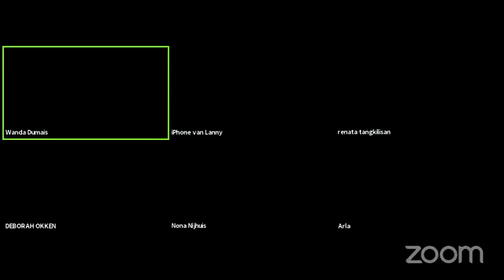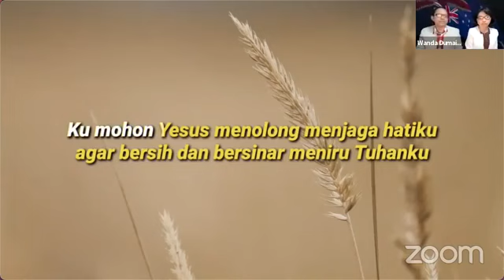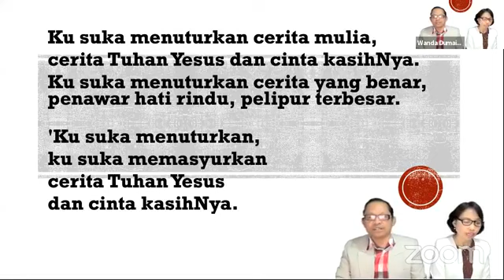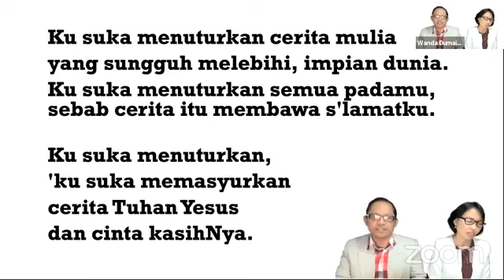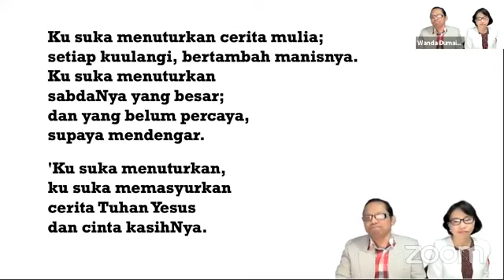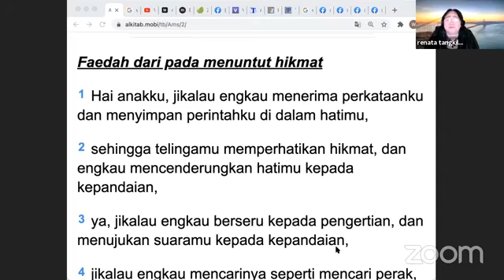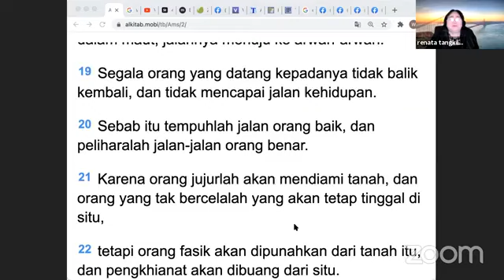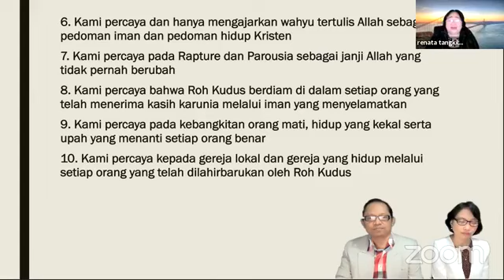Sound Doctrine: Pertemuan Jemaat BICN Minggu 2 Mei 2021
Sound Doctrine:
Pertemuan Jemaat BICN
Minggu 2 Mei 2021
Topik: Allah Memelihara Sound Doctrine
Pelayan Firman:
Ps.Erna Dumais, SH
Pemimpin Ibadah:
Pdt.Wanda Dumais
Bible Independent Church Netherlands - BICN
Amsterdam 20.00
Dublin 19.00
London 19.00
Berlin 20.00
Paris 20.00
Sydney 05.00 (Senin)
Minnesota 14.00
WIB 02.00   (Senin)
WITA 03.00 (Senin)
WIT 04.00   (Senin)
Meeting ID: 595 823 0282
Passcode: 5e8J9B